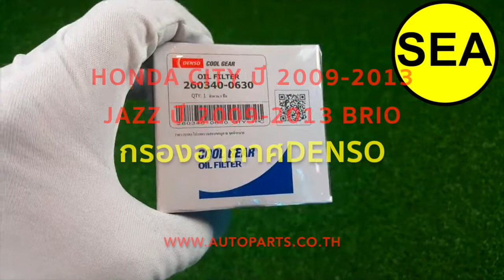Denso Oil Filter for SUZUKI SWIFT, APV,CARRY,ERTIGA